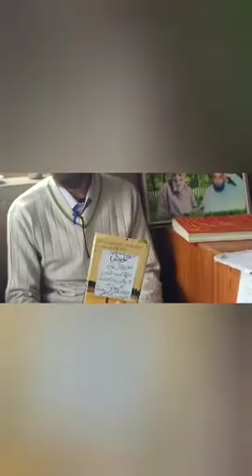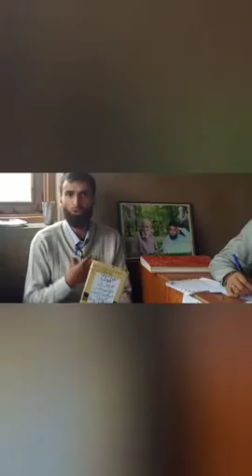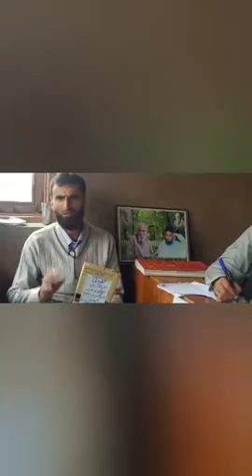MEHRAJ-DIN-KHAN ll HARWANI ll KHANSHAIB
IF YOU LIKE THE VIDEO PLEASE DO COMMENT, SHARE AND SUBSCRIBE THE YOUTUBE CHANNEL AND PRESS THE BELL ICON TO GET UPCOMING VIDEOS NOTIFICATION FIRST AND BE THE PART OF OUR FAMILY.